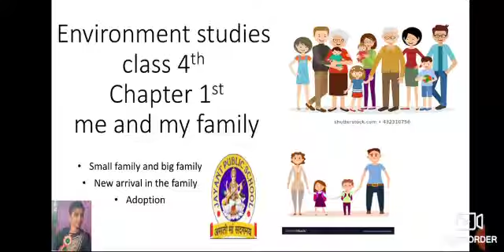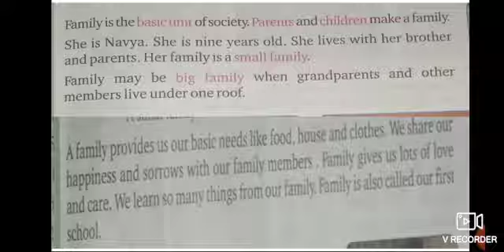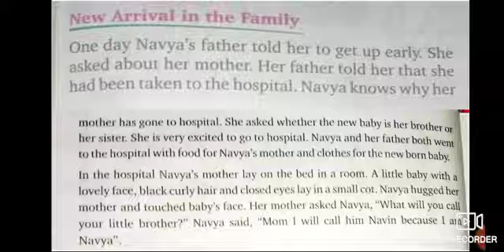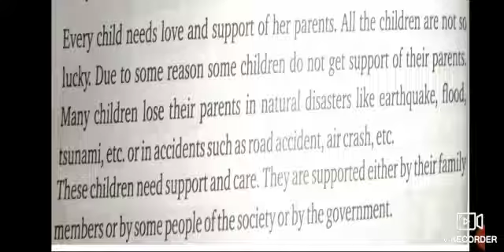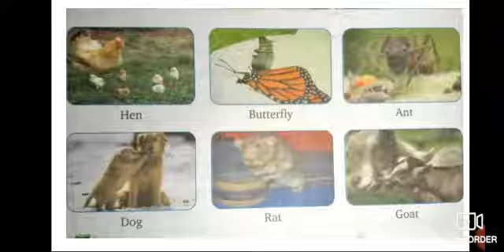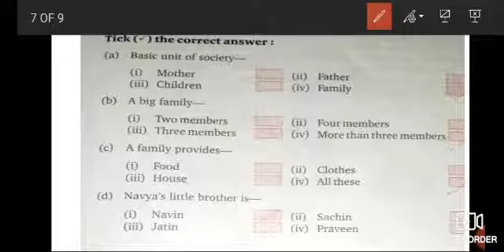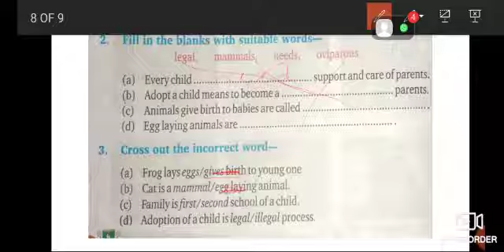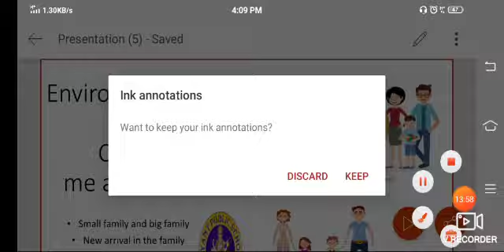Class 4th evs Chapter-1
Video from Preety Dubey